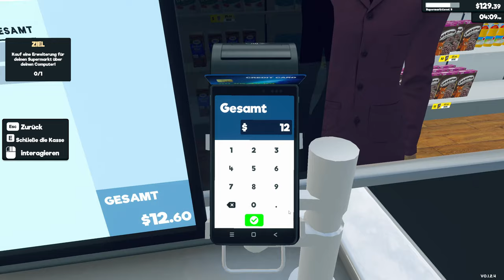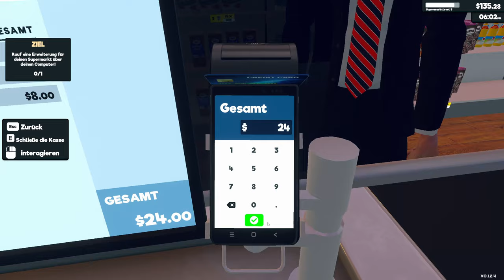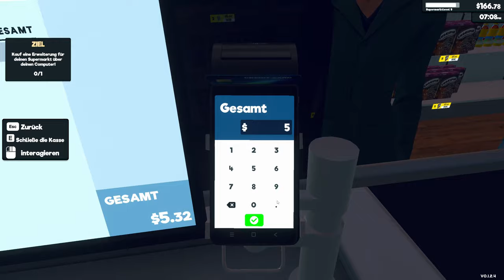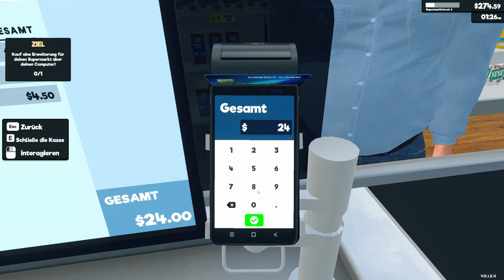Supermarket Simulator - Bleiben Wir im Geschäft? | game | Lets Play | Steam